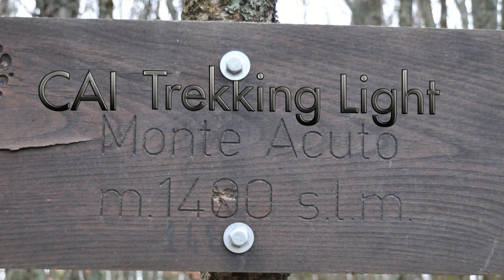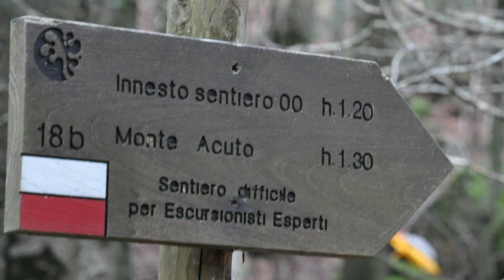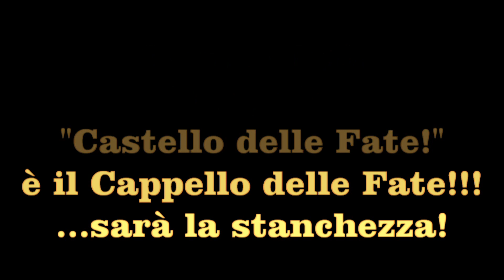Crinale Tosco Romagnolo-Monte Acuto-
Cai Trekking Light, escursione "Monte Acuto". Da Piancancelli alla Fonte del Barbotto e successivamente sul sentiero 18a. Discesa verso Castagno D'Andrea con impareggiabili visioni autunnali. Sosta al Cappello delle fate e ritorno al punto di partenza su sentiero segnato e tratti di strada forestale. km 15+400 per 970 metri di ascesa totale.